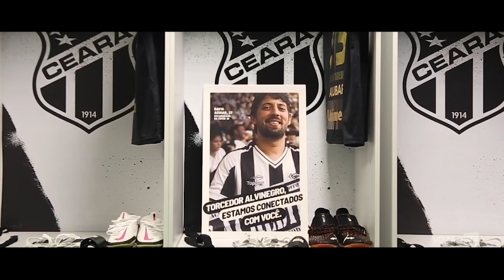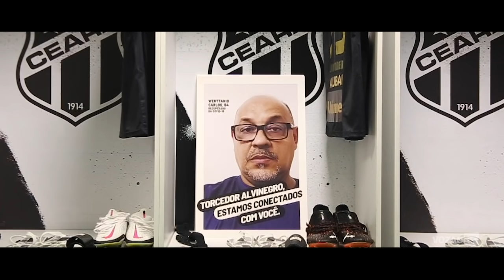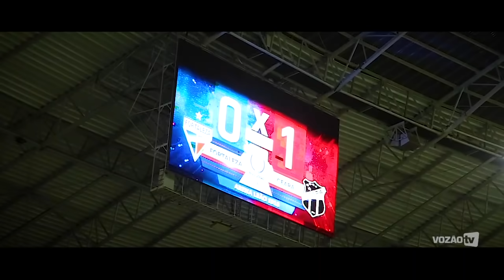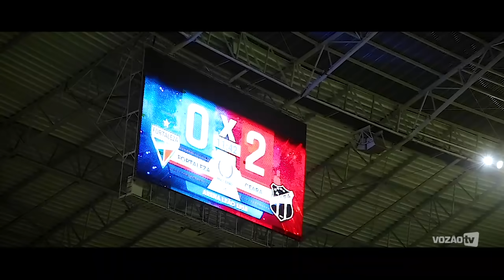[BASTIDORES] Clássico-Rei I Ceará 2 x 0 Fortaleza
Saiu os bastidores da vitória do último Clássico-Rei do ano. O Mais Querido chegou à vitória com gols marcados por Lima e Cléber. O resultado colocou o Vozão na nona colocação da tabela. Confira agora imagens exclusivas da Vozão TV, com emoção, vibração e resenha.

Imagens/Edição: Wilton Hoots
Produção: Israel Simonton/Wilton Hoots
Narração: Jorge Igor/TNT